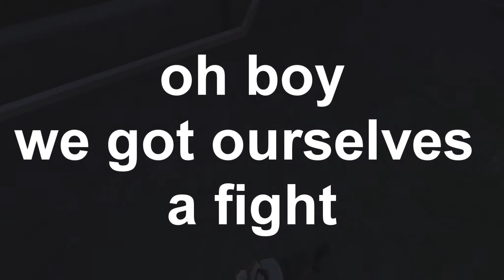Planetside 2 - I'm So Sick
Planetside 2 Gameplay
Recorded with new NVIDIA SHADOWPLAY. Shit's sick. Sorry for no Webb Mic it doesn't support recording microphones yet.  Hella Sick.